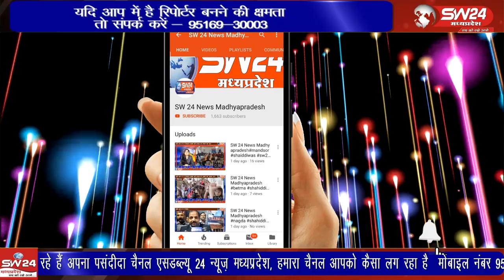मध्य प्रदेश विधानसभा निर्वाचन 2024 का बिगुल फूका जा चुका हैi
मध्य प्रदेश विधानसभा निर्वाचन 2024 का बिगुल फूका जा चुका है और भारतीय जनता पार्टी ने शतरंज की बिसात पर अपने मोहरे चल भी दिए हैं यह बात अलग है कि टिकट की इस दौड़ में भारतीय जनता पार्टी के कई नेता इस दौड़ में शामिल थे